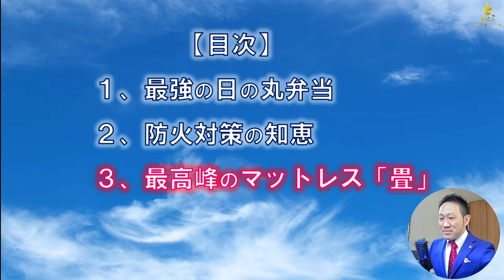力がみなぎる日の丸弁当の秘密【知られざる日本人の知恵】シリーズ第２弾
【目次】
00:00～ 開始
00:30～ (1) 最強の日の丸弁当
05:36～ (2) 防火対策の知恵
08:18～ (3) 最高峰のマットレス「畳」
13:18～ (4) 畳の機能性
14:56～ (5) まとめ

【新倉塾】
歴史・古典・偉人伝が学べるコミュニティです。
老若男女問わず誰でも参加ができます。

【参考図書】
●梅干と日本刀 日本人の知恵と独創の歴史：樋口清之(著)

●続・梅干と日本刀 日本人の活力と企画力の秘密：樋口清之(著)

※動画編集やコンサルなど、営業に関しての連絡は必要としておりません。ご注意ください。

【プロフィール】
名前：TETSURO
人徳経営研究所  代表
新倉塾 塾長

☆20代より独学で歴史、古典を学び、2011年より安岡活学で専任講師を務める儒学者の青柳浩明氏の下で学問を學ぶ。論語に精通し現在に至る。東京都内で毎月リアル講座「人生を変える歴史と古典の教室：新倉塾」を開催。

◆日本の心と教育を護るため活動中。
➔史実に基づく歴史が学べる講座を全国で開催（近代史、地理問題など）